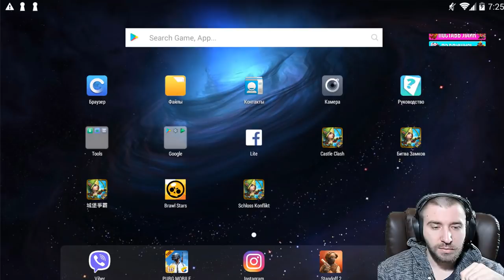ЛОВИМ ОГНЕКРЫЛОВ В ДОБЫЧЕ ПИРАТА \ БИТВА ЗАМКОВ \ CASTLE CLASH